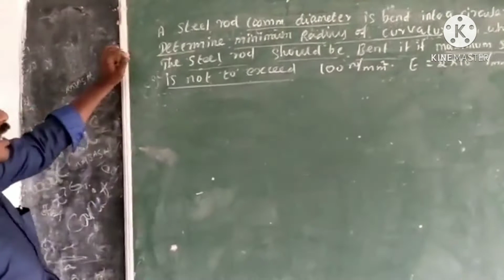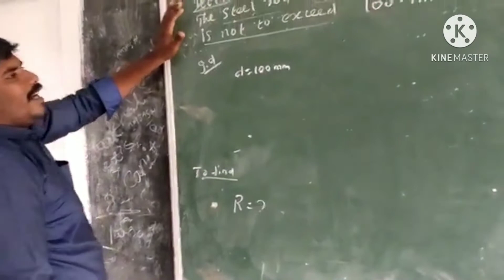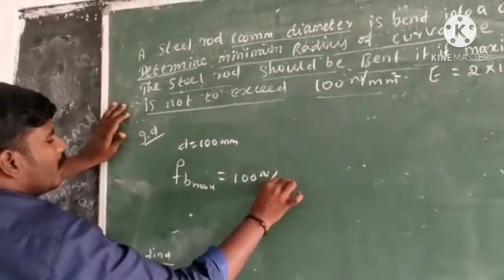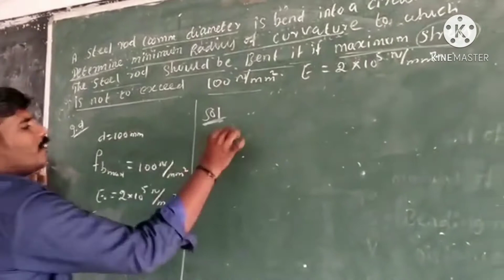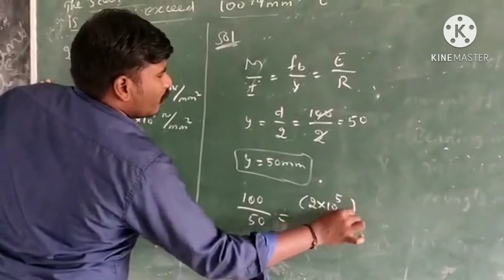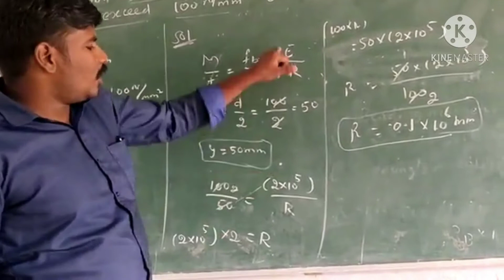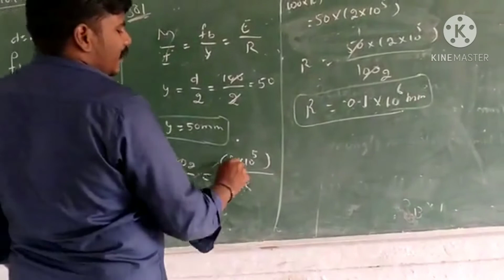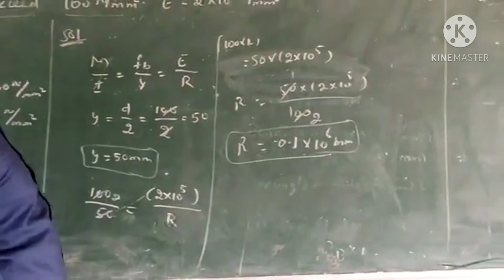Strength of material 3.12.2020